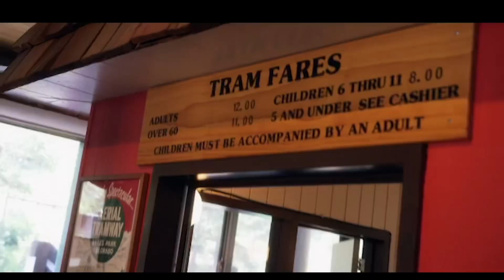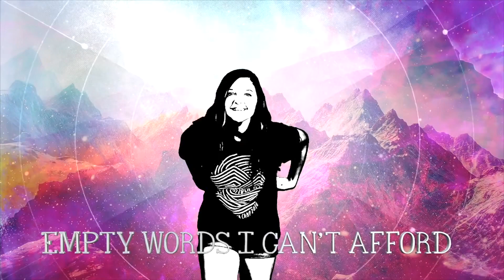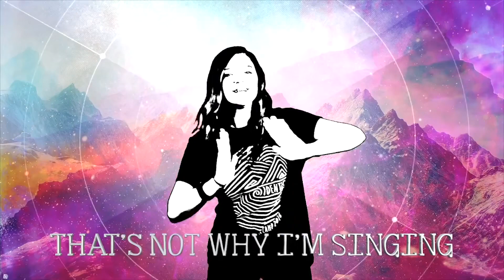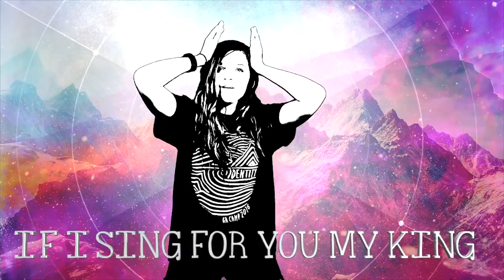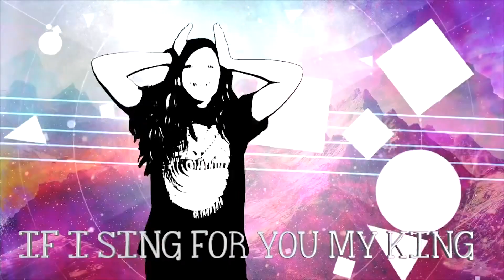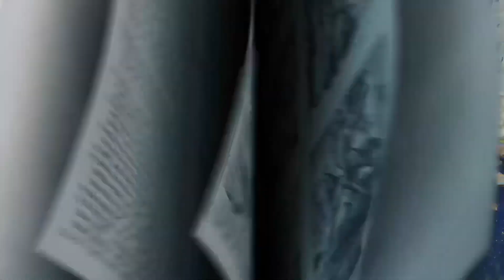Unstuck: Don't Give Up | Part 3